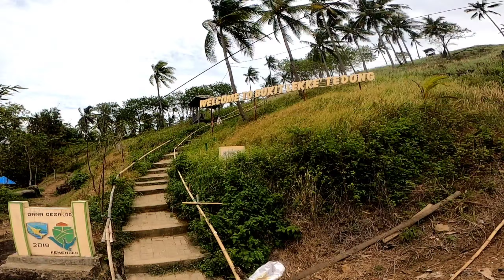belanak ekor kuning || rekam aktivitas ikan || air laut yang jernih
mancing belanak ekor kuning. rekam aktivitas ikan  di air yang jernih

    umpan saya gunakan tepung di goreng dan udang kupas. tapi ikannya tidak ada yang tertarik, saya masih mencari umpan yang cocok buat mancing di sini.

spot lokasi saya mancing

pantai teluk tamiang
kabupaten kotabaru
Provensi  kalimantan selatan.